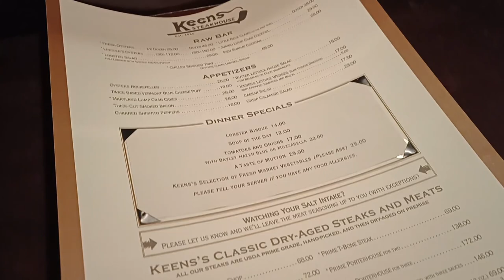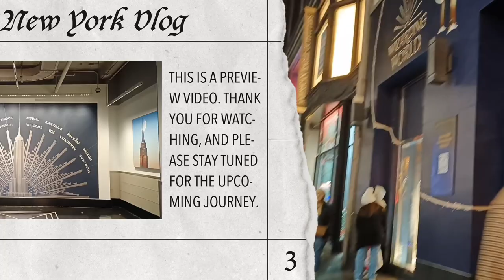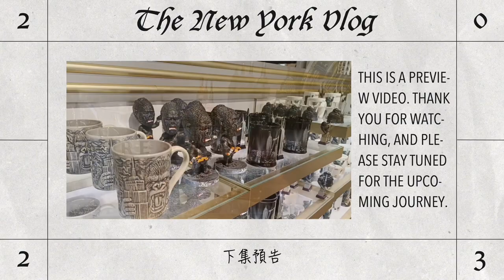【紐約VLOG Ep.2】紐約第一餐！三個人吃了 NT$ 6000...｜羊排真的太驚艷！居然沒有騷味？ (New York VLOG Ep.2)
拍攝日期：2023年11月20日
拍攝工具：Oppo Reno 8 5G
剪輯工具：Meitu、CapCut

Date: November 20, 2023
Tools: Oppo Reno 8 5G
Video editing: Meitu & CapCut